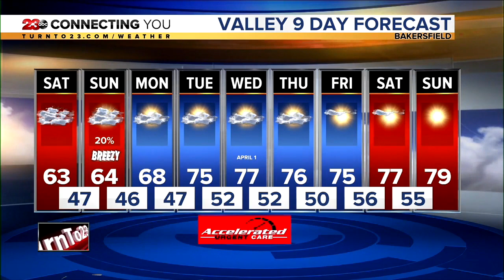23ABC News Latest Headlines | March 27, 4pm